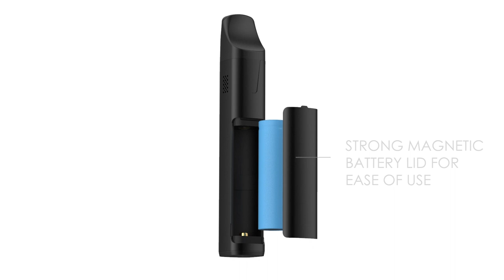XMAX V3 PRO Device Introduction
X-Max Vaporizers is proud to introduce the V3Pro, a new full convection vaporizer with a great on-demand feature, isolated airpath, clean vaporpath (vapor only touchs ceramic and stainless steel), replacable 18650 battery, USB-C charging port and cable, large OLED screen (showing battery jauge, set temp, real temp and mode), Celsius or Farenheit, session mode or on-demand mode, adjustable session length (4 or 6mn), confortable magnetic mouthpiece with built-in stirring tool, Aluminium body, small size (26.6x23.8x150.2mm) and affordable pricetag (MSRP is 109$). Thank you for looking!